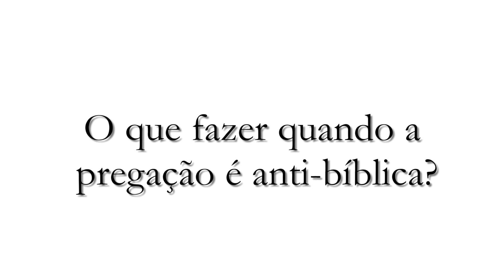O que fazer quando a pregação é antibíblica?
Religião Verdadeira com Bp. Walter McAlister